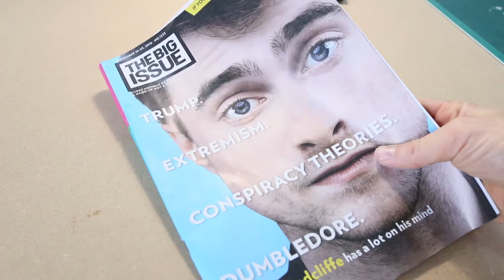Will the Artist - Swiss Army Man Painting - Behind the scenes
The behind the scenes painting video of Daniel Radcliffe from Swiss Army Man. Location is key as we set out to create the ultimate cast away style video. ⚡️

Hi, I'm Will. I'm an artist and filmmaker... I make artwork and I make movies.

Hi, I'm Will. I'm a social artist and filmmaker... Which means my inspiration comes from the latest and craziest trending news. I create artwork featuring huge celebrities and even fellow social influencers (with a splash of my own interests of course!)